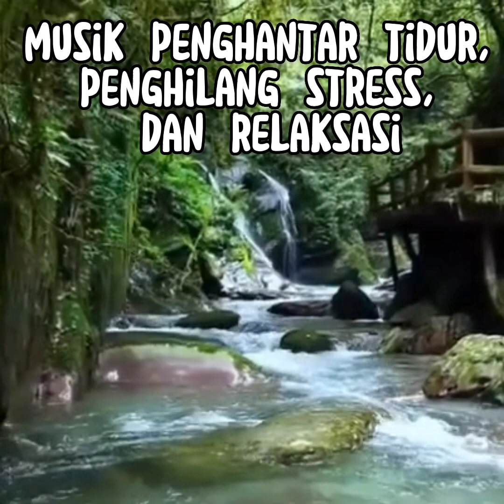Musik relaksasi 2023 || By Alfer Tumanggor || Musik Instrumental